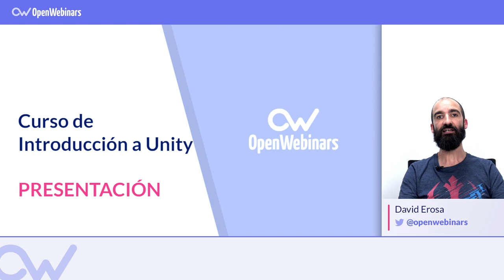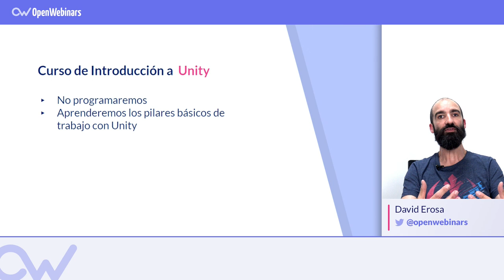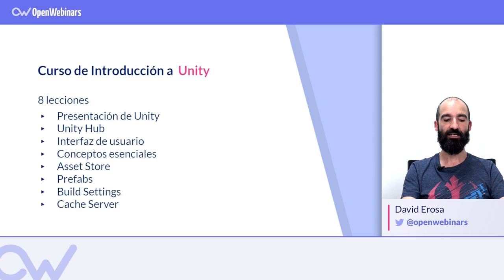CURSO DE UNITY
Aprende a usar las herramientas de gestión de proyectos y versiones del editor Unity Hub así como la interfaz de Unity, sus conceptos principales y cómo trabajar con ellos.

-  Instalación y uso de Unity Hub.
-  Creación de cuentas y licencias de Unity.
-  Crear una splash screen.
-  Crear ejecutable del vídeojuego.